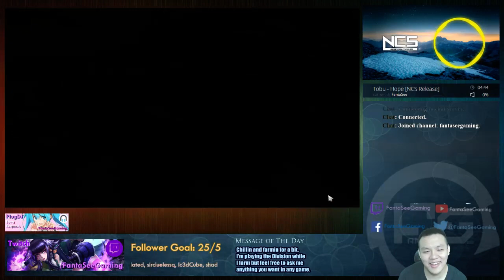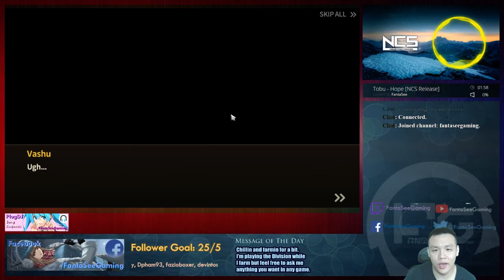Lineage Red Knights: FIRST IMPRESSIONS + FIRST 10x SUMMONS!!! FIRST LOOK AT SYSTEMS AND GAMEPLAY!! ♕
So today I'm trying out a new game to see if it's any good. Please don't freak out I'm not quitting MSL.

This game is called lineage red knights and it's made by NCsoft. It's a unit collecting mobile game similar to summoners war or monster super league.

⚔Game Accounts:

♙League of Legends:
Taiwan: Perfect_Is_SHlT

♟B.net BattleTag:
FantaSee#11954 (WoW)
WaifuMaker#4848 (Overwatch)

♙Monster Super League:
FantaSee
FantaSeeF2P

✌ Programs Used:
~~ Nvidia Shadowplay

About My Channel:
As of now I am currently occupied with making daily content for a mobile game called: Monster Super League. I run various series on this channel in relation to Monster Super League, such as Monster Super Leauge Action, or Monster Super League Spotlights and Monster Super League Reviews.

Ongoing Series:

Monster Super League Daily Plans and Goals:
In this series I share my progress Daily in Monster Super League and try to

Monster Super League Action

Monster Super League Spotlight

Monster Super League Reviews

Monster Super Leauge Extreme F2P Pleb Adventures

Monster Super League Sharing the Moment